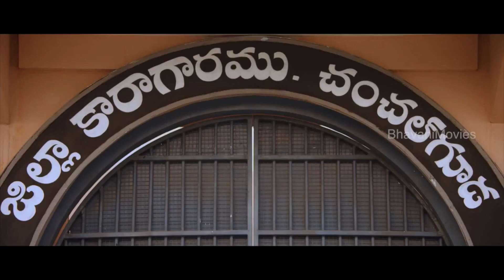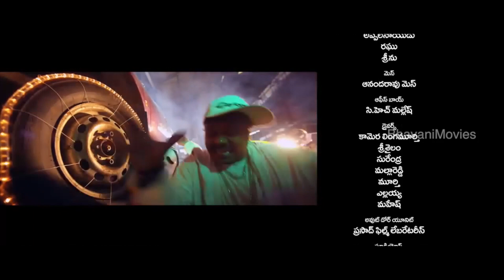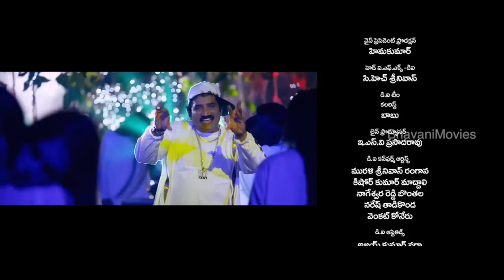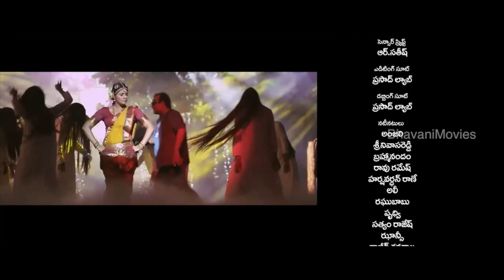Geethanjali Movie Part 13 || Anjali, Brahmanandam, Kona Venkat - Geetanjali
Watch Geethanjali Full Movie(2014) Latest Telugu Full Movie.

Cast: Anjali, Srinivas Reddy, Rao Ramesh, Brahmanandam, Harshavardhan Rane, Rajesh, Shankar and Others

Written By: Kona Venkat
Director: Raj Kiran
Producers: M V V Satyanarayana
Cinematography: Sai Sriram
Editor: Upendra
Release date: 9 August 2014

Synopsis :

Sreenu(Srinivas Reddy) is an aspiring young director, who lands in Hyderabad to make it big in films. Along with one of his friend, he rents an apartment which turns out to be​ haunted. As time passes by, he and his group of friends, encounter some evil forces in the apartment.
​When all this is going on, Sreenu also meets Anjali(Anjali)​ who comes to his apartment looking out for her friends. Sreenu speaks to her formally, and in the due course of time, becomes good friends with her. Twist in the tale arises when he and his friends, find out a horrifying truth about Anjali.
What is that truth ? Why is that house haunted ? What is the story behind all this ? For answers to all these questions, you need to watch the film